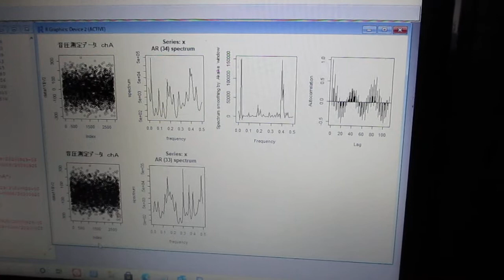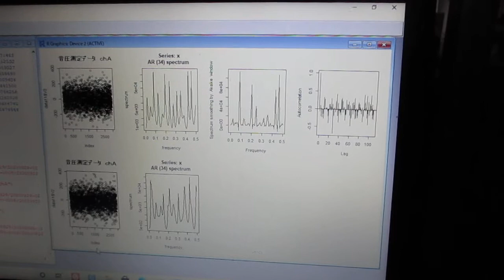超音波の音圧解析（自己相関、パワースペクトル、バイスペクトル）Ultrasonic-labo